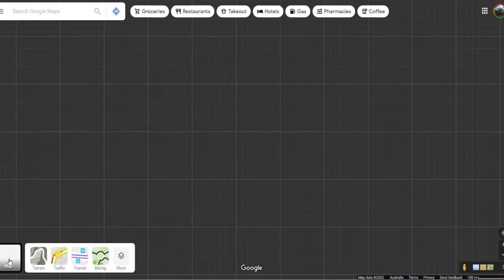high-speed Police chase, caravan Fail, Police Bodycam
47 year old women breach the border crossing towing a caravan